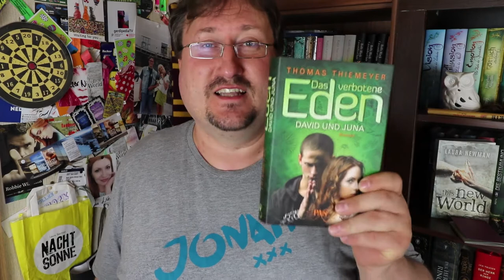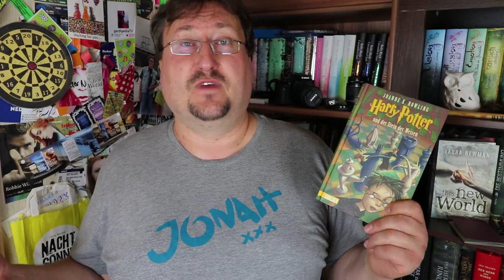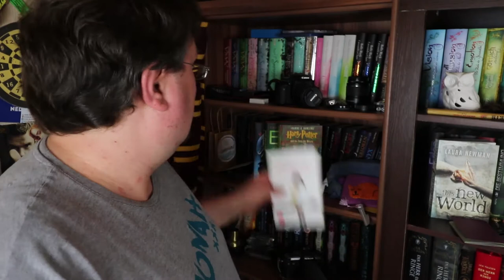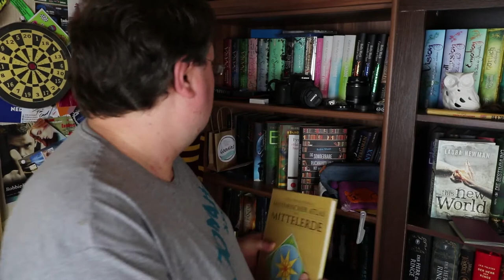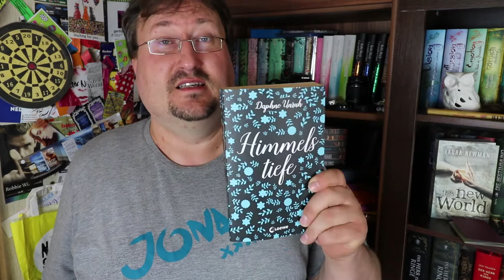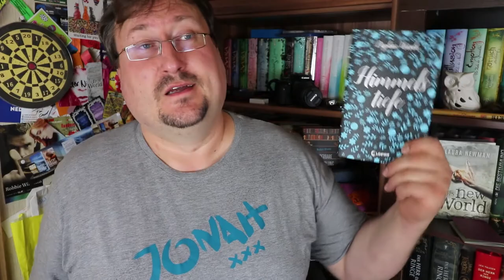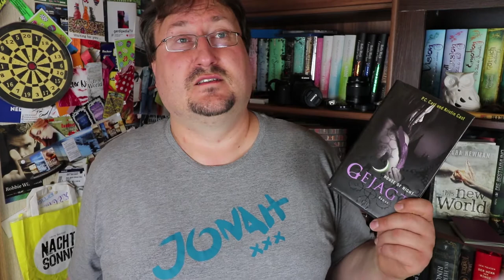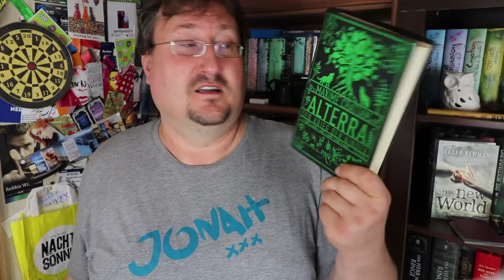Tag Buchtietel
Meine liebste Sonja vom Kanal Sonnige Bücher hat mich zu diesem wie ich finde mitunter recht persönlichen Tag getaggt. Und klar da mache ich doch mit und beantworte doch mal die Fragen.

Dieses mal bin ich auch mal zu faul und überlasse euch einfach den englischen Fragen.

1. Title that's the story of your life
2. Title that describes your perfect weekend
3. Title of an adventure you'd like to go on
4. Title you want to name your child
5. Title of your ideal job
6. Title of a place you'd like to visit
7. Title of your love life
8. Questions you ask yourself
9. Title of a kingdom you want to rule OR name
10. Title you'd name your band.

Musik🎵🎶🎸🎻🎹🎷